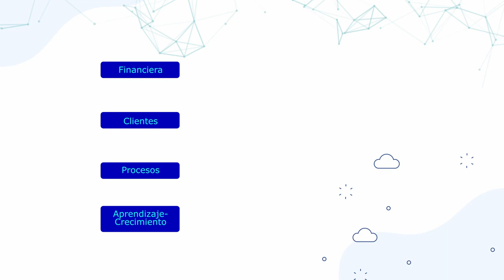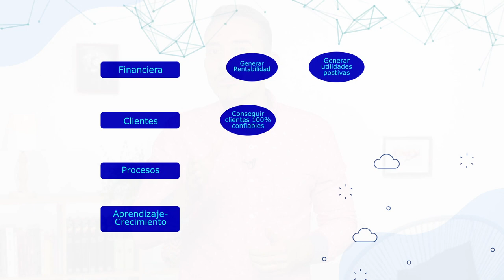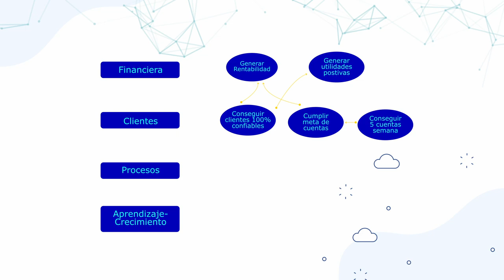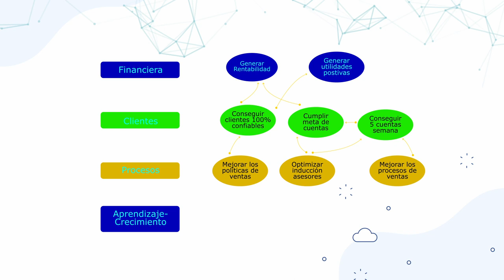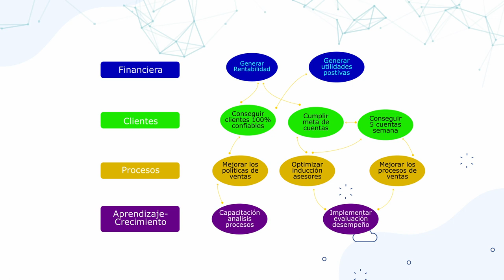Análisis y construcción Mapa Estratégico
Mapas estratégicos
-¿Cómo hacer un mapa estratégico?, caso real